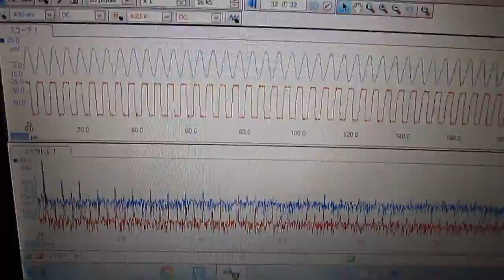メガヘルツの超音波発振制御 Ultrasonic experiment